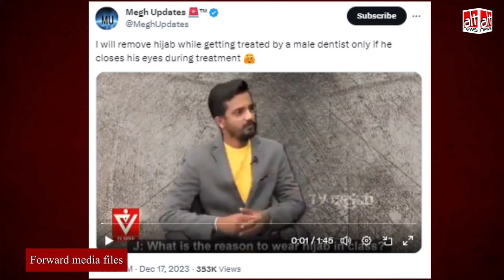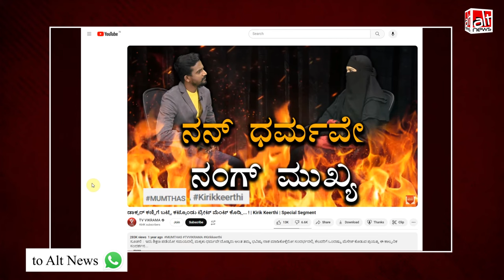नाटकीय वीडियो का इस्तेमाल कर राइटविंग यूज़र्स मुस्लिम धर्म का मज़ाक उड़ाते हुए दिखे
An interview of a Muslim woman is viral in which she says she will ask a male dentist to close his eyes while treating her. The video is scripted. The communal claims are misleading